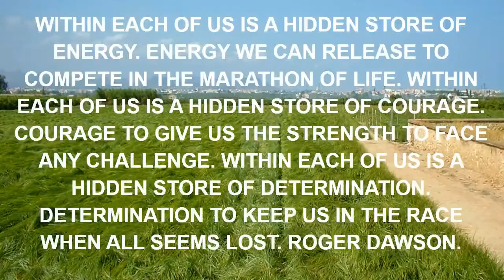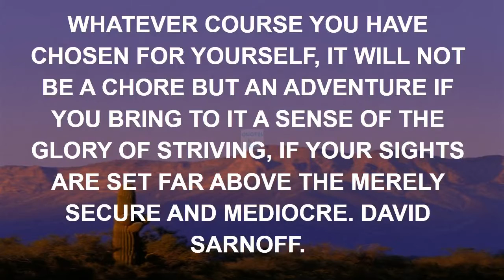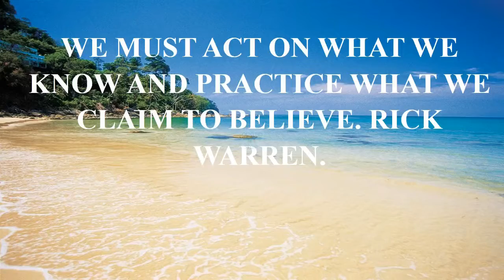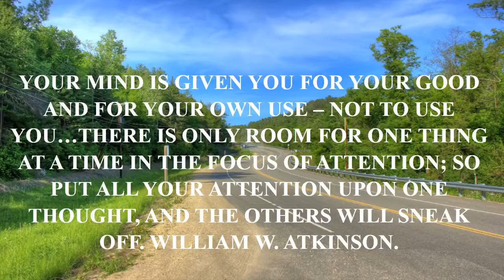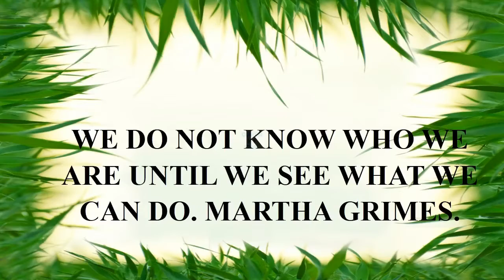famous speech quotes